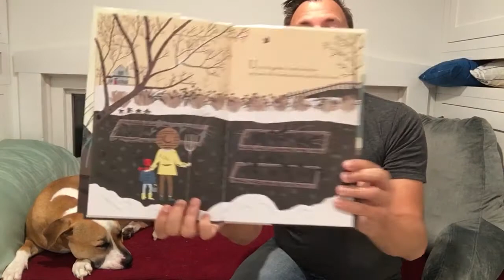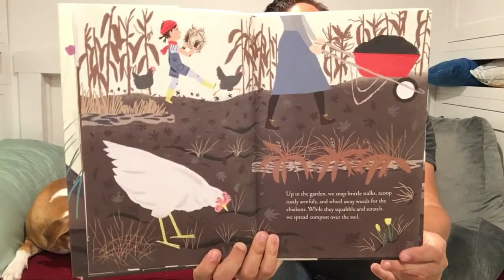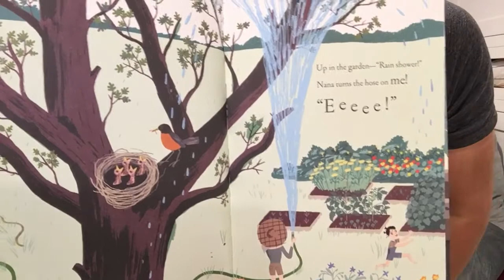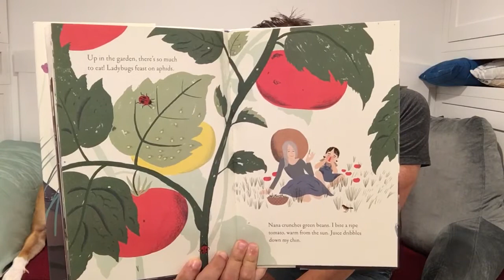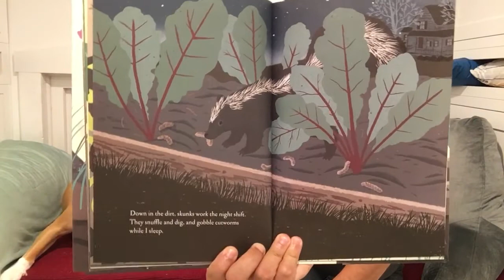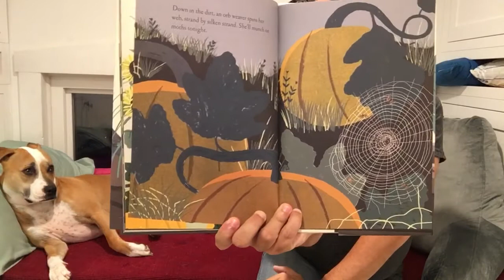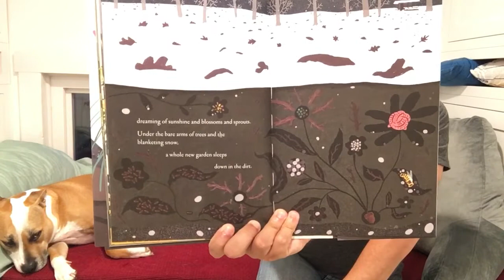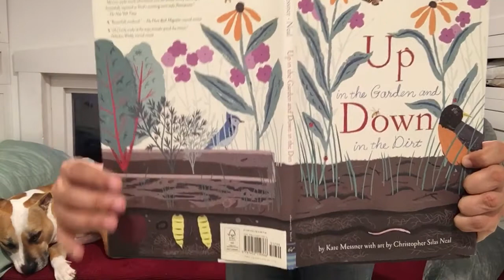Up in the Garden Down in the Dirt